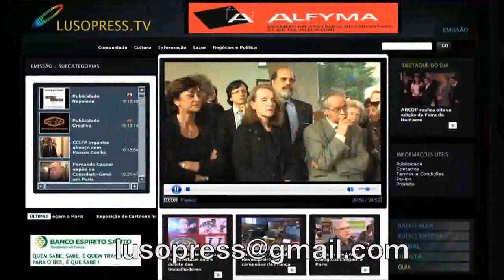Academia do Bacalhau de Paris festeja seu aniversário no" Restaurante Lisboa "